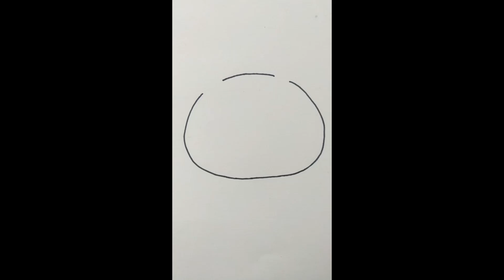easy panda draw#shorts